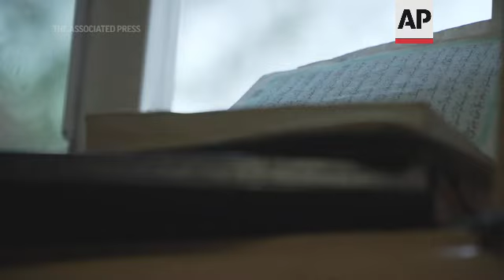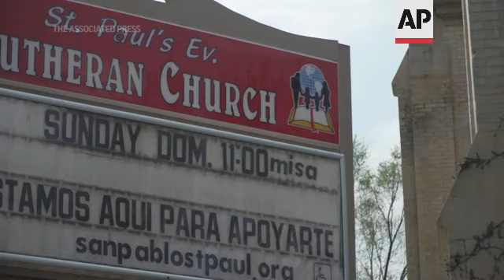Muslim Call to Prayer Approved in Minneapolis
RESTRICTION SUMMARY:
ASSOCIATED PRESS
Minneapolis, Minnesota - 12 May 2022
1. A member of the Dar Al-Hijrah mosque prepares to call the adhan, or Islamic call to prayer
++COVERED++
2. SOUNDBITE (English) Yusuf Abdulle, Islamic Association of North America:
"The largest Somali community in the United States is here in Minnesota, especially in the Twin Cities and this metro area."
3. Quran blowing in the wind
4. A member of the Dar Al-Hijrah mosque calls the adhan, or Islamic call to prayer
++SOT PARTIALLY COVERED++
5. SOUNDBITE (English) Yusuf Abdulle, Islamic Association of North America:
"We are part of the community as American citizens, and we feel, we were feeling like we didn't get our full rights yet because part of our full rights is the adhan, the prayer."
6. Wali Dirie showing loudspeakers on the roof of Dar Al-Hijrah
7. SOUNDBITE (English) Wali Dirie, Executive Director, Dar Al-Hijrah mosque:
"These are the covers, are always you know, when we have raining and then we come up, you know. Just."
8. Dirie showing opening loudspeakers on the roof of Dar Al-Hijrah
9. Apartments in Minneapolis high rise
10. SOUNDBITE (English) Wali Dirie, Executive Director, Dar Al-Hijrah mosque with Jaylani Hussein, MN Council on American-Islamic Relations:
Hussein: "That one up there is seniors"
Dirie: "Is senior, senior high rise. Yep. The tall one."
Hussein: "That's why this one is really kind of facing them."
Dirie: So they can hear from here, there, so. They hear it."
ASSOCIATED PRESS
Minneapolis, Minnesota - 13 May 2022
11. The adhan plays outside of the Dar Al-Hijrah mosque
ON SCREEN TEXT: This spring Minneapolis became the first large city in the US to allow the Islamic call to prayer to be broadcast publicly.
12. Drone over the roof of Dar Al-Hijrah
13. Drone exterior of Dar Al-Hijrah
ON SCREEN TEXT: So far only one mosque is doing so. Dar Al-Hijrah in the Ceder-Riverside neighborhood is broadcasting the call three times a day.
ASSOCIATED PRESS
14. Man praying at Dar Al-Hijrah
++SOT PARTIALLY COVERED++
15. SOUNDBITE (English) Imam Mowlid Ali, Abubakar As-Saddique Islamic Center:
"Adhan is in Arabic, linguistically it means announcing publicly to everyone that the time of the prayer has come. So adhan basically means letting everybody know that the next prayer is about to come."
ASSOCIATED PRESS
16. Drone exterior of the Abubakar As-Saddique Islamic Center
ASSOCIATED PRESS
17. Dalha Abdi prepares to call the adhan, or Islamic call to prayer at the Abubakar As-Saddique Islamic Center
18. A man praying
++COVERED++
19. SOUNDBITE (English) Imam Mowlid Ali, Abubakar As-Saddique Islamic Center:
"Calling the adhan out loud, it really means a lot to us. Especially in our community in South Minneapolis."
ASSOCIATED PRESS
20. Drone of South Minneapolis
21. Member of Abubakar As-Saddique entering the mosque
ASSOCIATED PRESS
22. Dalha Abdi calling the adhan
ON SCREEN TEXT: Here, at the Abubakar As-Saddique Islamic Center, they plan to hold meetings with neighbors before broadcasting publicly this summer.
23. Men taking shoes off when entering the mosque
++SOT PARTIALLY COVERED++
24. SOUNDBITE (English) Imam Mowlid Ali, Abubakar As-Saddique Islamic Center:
25. Woman walking down the street
ASSOCIATED PRESS
26. Man praying
27. Men sitting for Friday prayer